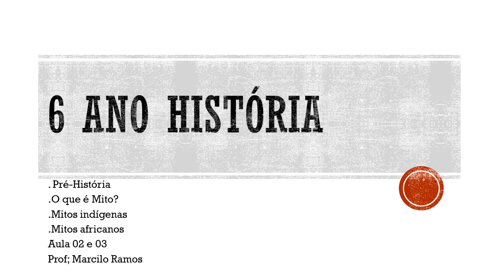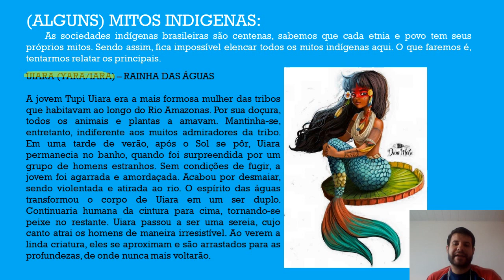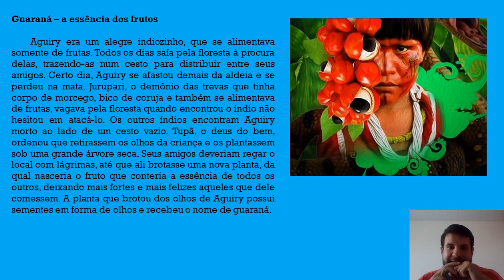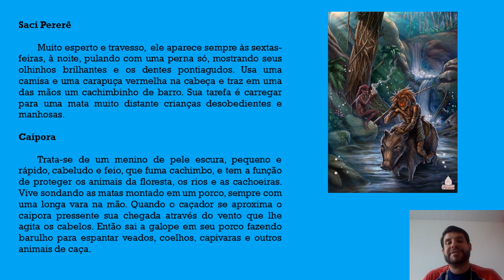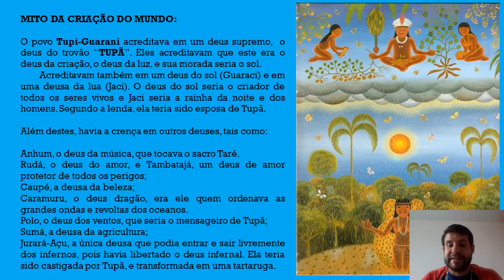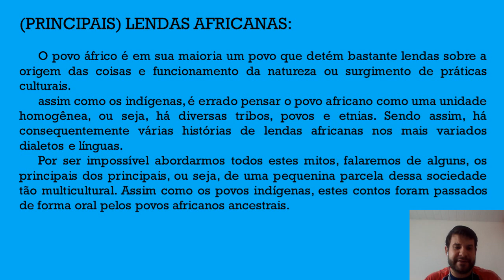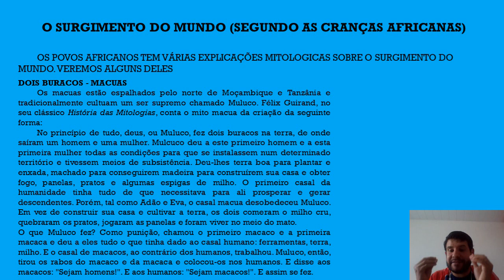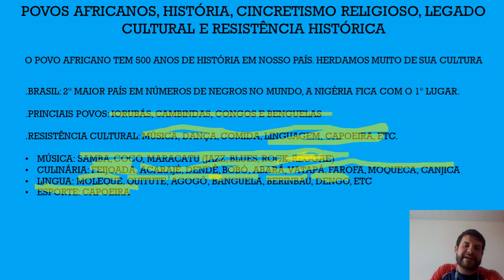6 ANO MITOS INDIGENAS E AFRICANOS Aula 02 e 03 VIDEOAULA 1